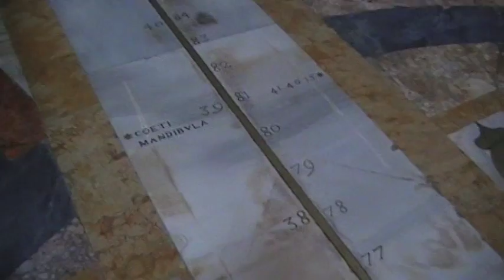Rome, Italy May 2013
"Calendar Church"